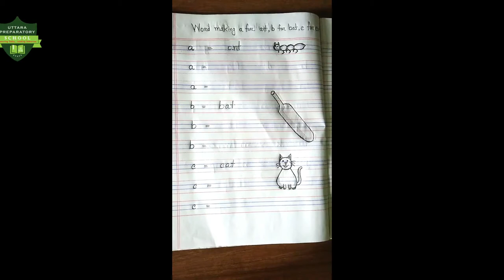Nursery (English)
Subject- English.